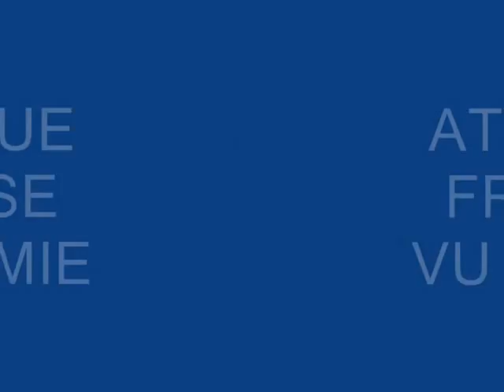COTE ATLANTIQUE FRANCAISE PAR MIMIE 2159(1)